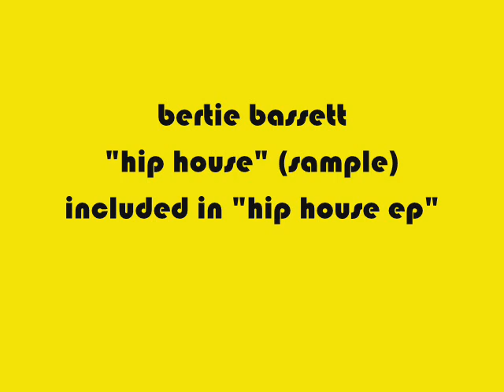Bertie Bassett - hip house (sample)